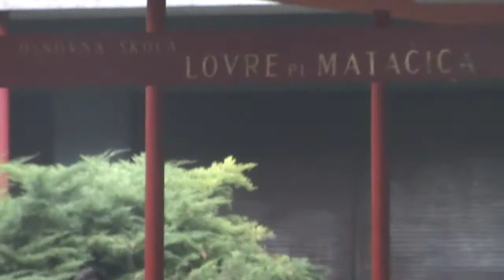Frano u prometu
Autoritativnom Frani nije bilo teško pohvaliti, ali i pokuditi vozače ispred osnovnih škola